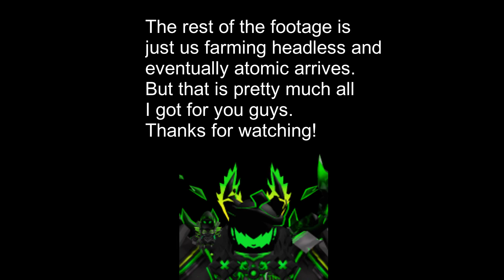Swordburst 2 | Halloween Event 2023 | Testing Footage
*(If you want to support me you can buy an membership on my channel.)*